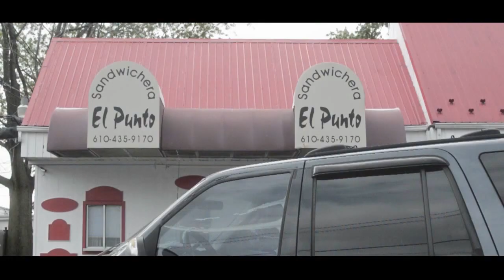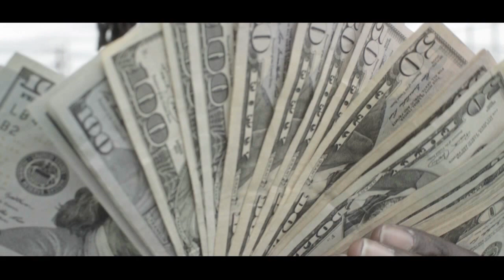Still Jones - "Money Over Here" (OFFICIALMUSICVIDEO) Shot by DirectorHitmanVsf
Artist - Still Jones
Song - "Money Over Here"
Shot/Edited by Vision Spirit Filmz llc